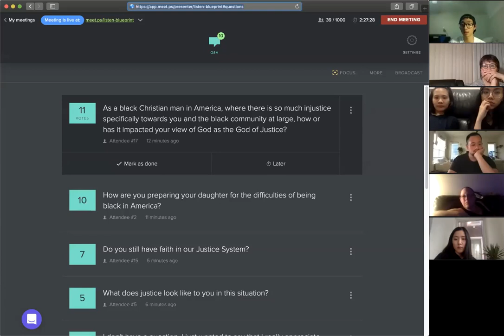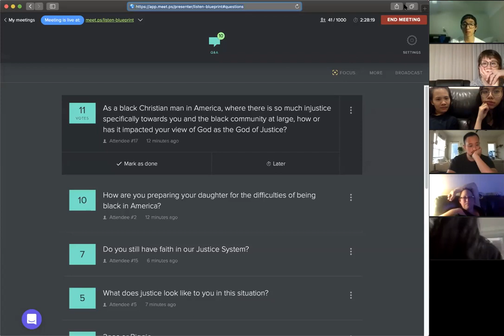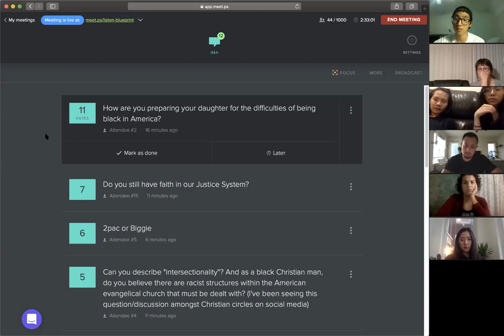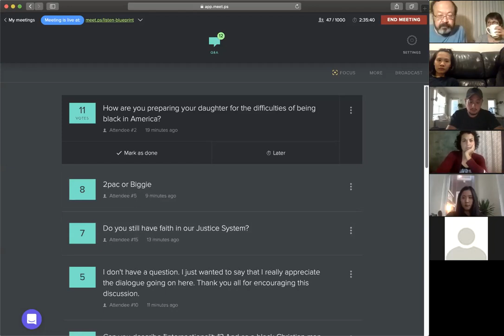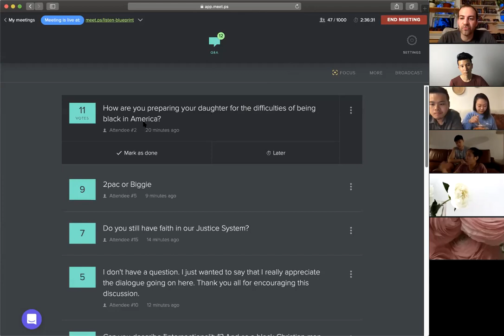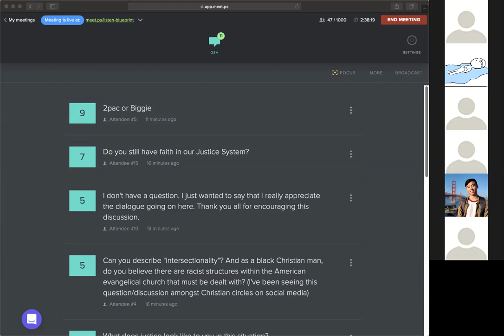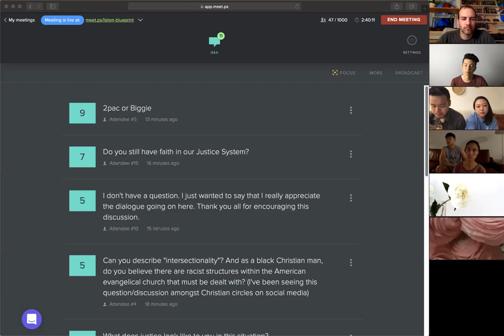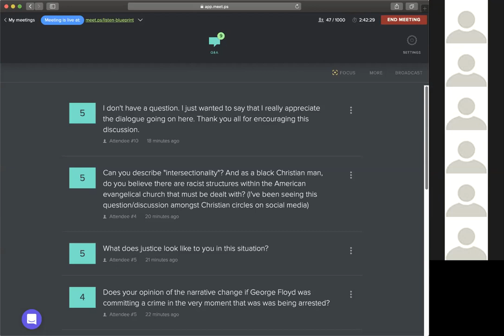LISTEN! - Racism and the African American Experience with Greg Francis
Now more than ever, it's important for us to lend an empathetic ear and just 📣LISTEN!📣 to voices that need to be heard.

For this discussion and Q&A, we invited Greg Francis - author, public speaker, and all around awesome person to chat with me and Pastor David about the difficult topic of racism, the African-American experience, and the humanity behind it all.